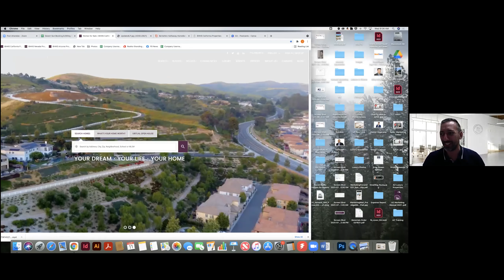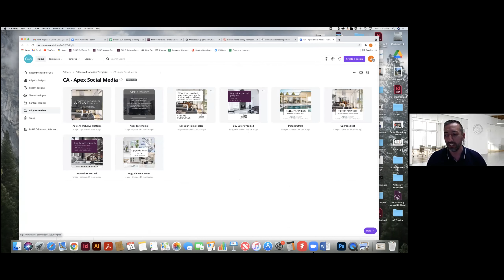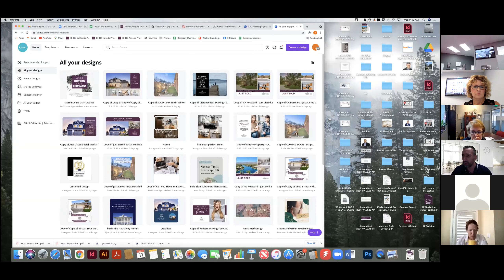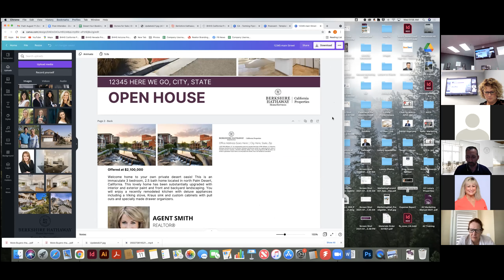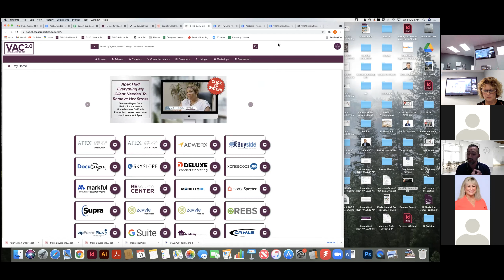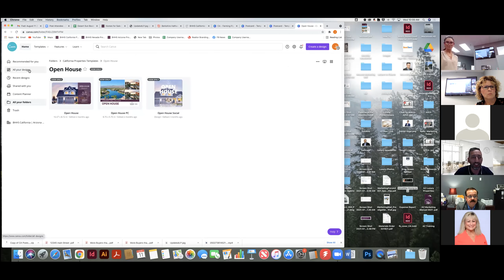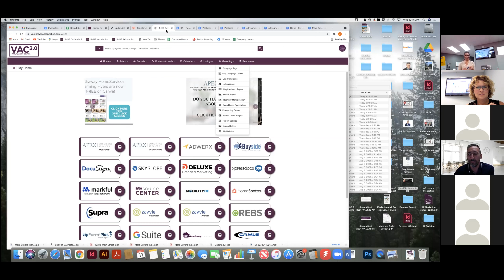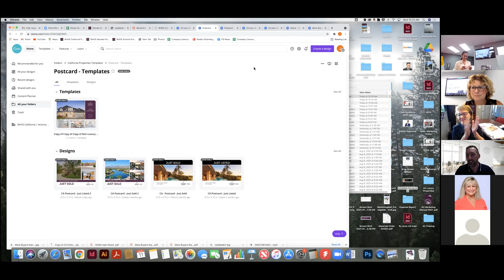BHHS Temecula Valley Marketing Meeting 8/11/21